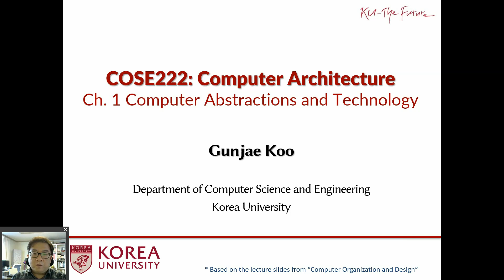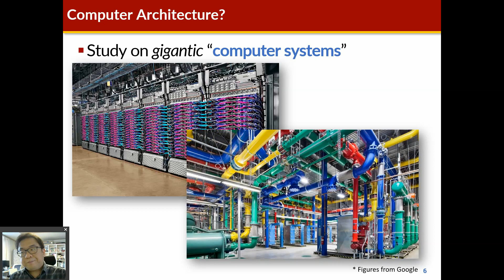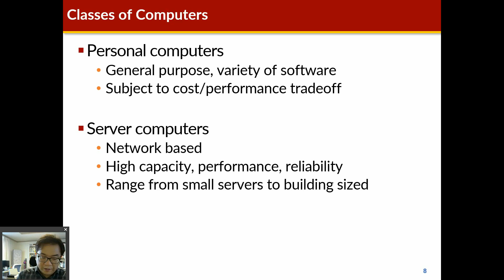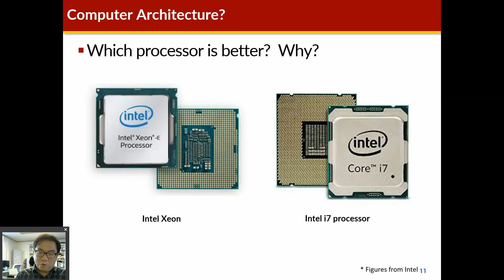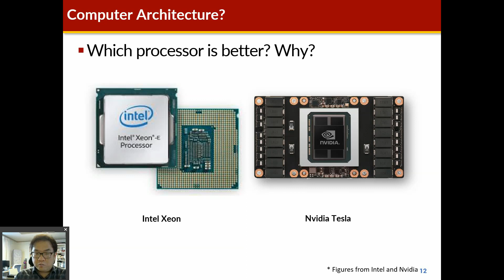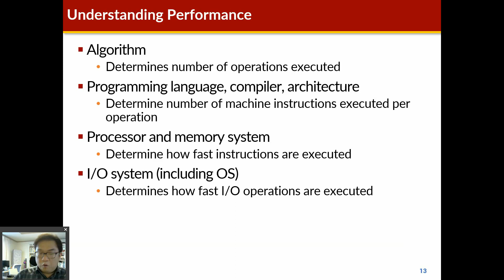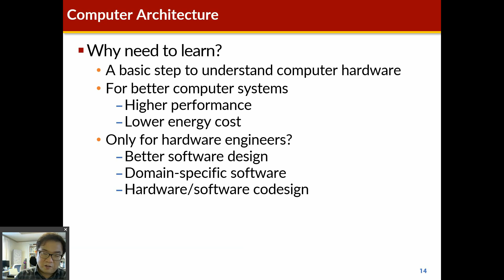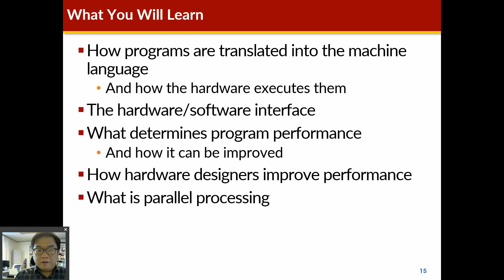COSE222 - Introduction to Computer Architecture (03/16/2020)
Day 01 - Introduction to Computer Architecture